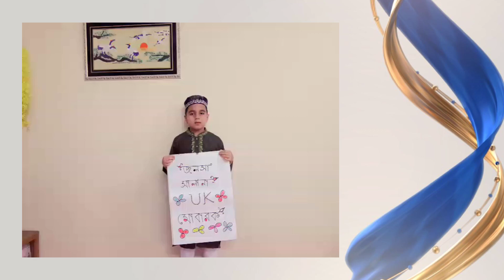জলসা অনুভূতি - আদৃত আহমেদ আদিল - ৫৫তম সালানা জলসা - যুক্তরাজ্য ২০২১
৬, ৭ ও ৮ই আগস্ট MTA International সরাসরি সম্প্রচার করছে জলসা সালানা ইউ.কে. ২০২১।